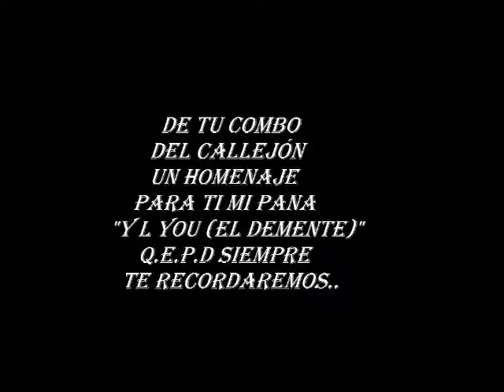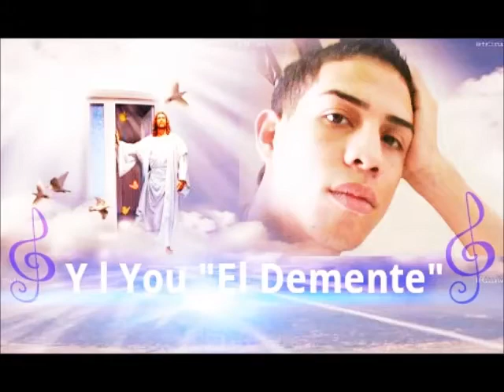Homenaje para Yanfran Lopéz El Demente